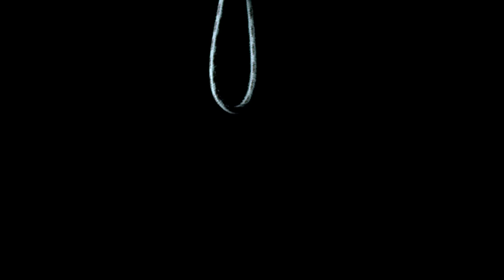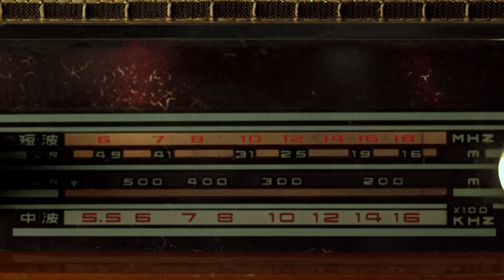Capital T feat. 2po2 & Lyrical Son - Facedown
Facedown Eshte Kenge e Mixtape-it SDM Nga Capital-T Qe Do Publikohet Gjate Vitit 2014